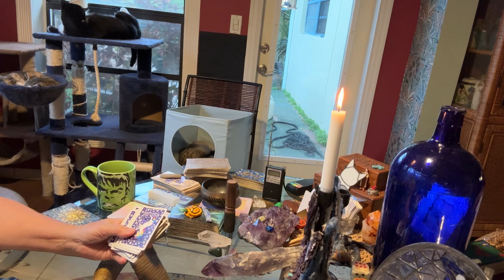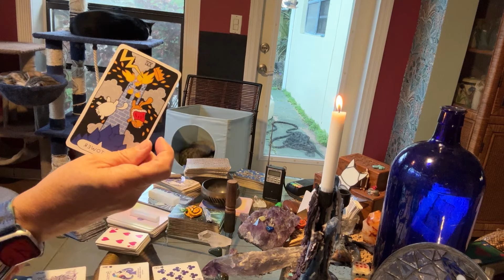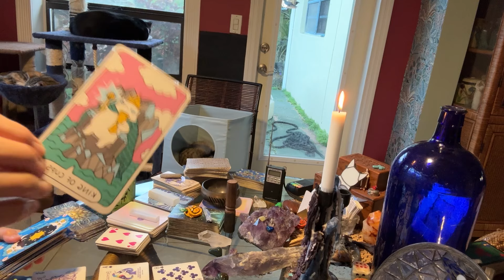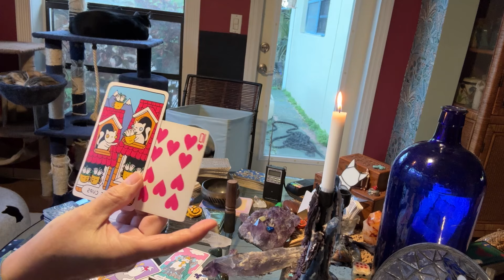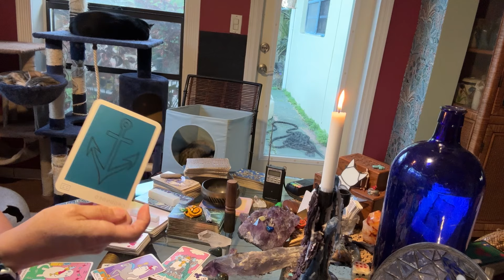TAURUS focused tarot mid month update, October 2024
Taurus mid month October 2024, second quarter moon in Capricorn, lots of interesting energy from the universe touching our lives.